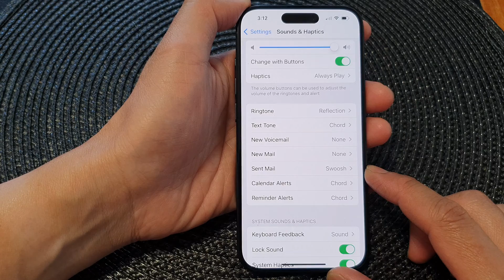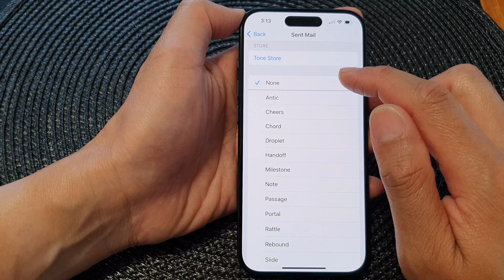iPhone 15/15 Pro Max: How to Silent/Change Sent Mail Swoosh Notification Sound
Welcome to the ultimate guide on how to Silent/Change Sent Mail Swoosh Notification Sound on your iPhone 15/15 Pro Max! 📱

In this comprehensive tutorial, we'll dive into the purpose and benefits of customizing your iPhone's notification sounds for sent emails. Whether you want a discreet, professional tone or something fun and unique, we've got you covered.